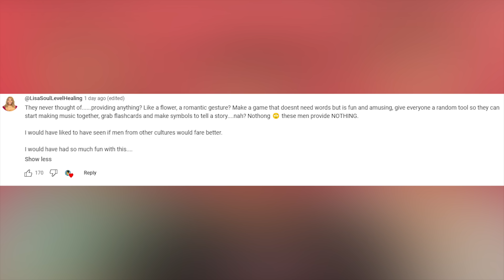Passport Bro Has Most Awkward Date in History (Love & Translation)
Pineapple guy or blueberry guy?